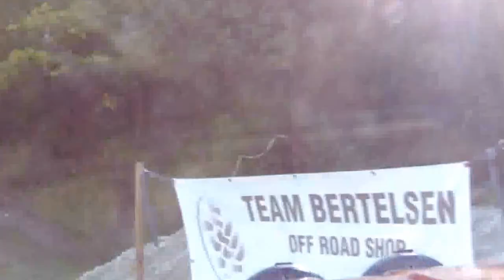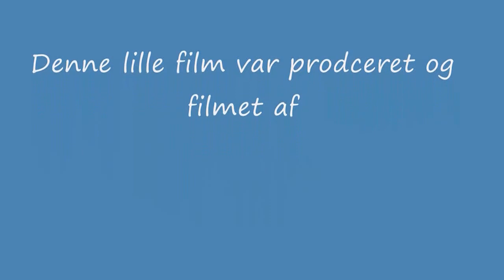En dag i Team Bertelsens grusgrav